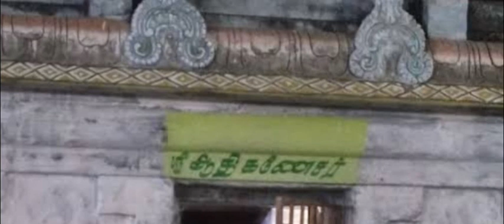Sri Adi muneshwara temple near Korkadu